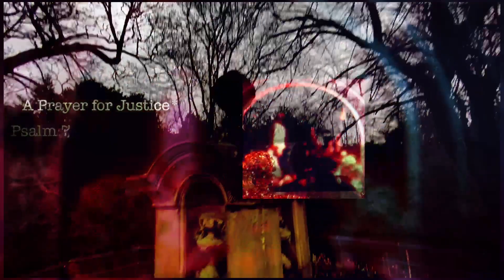Gods Righteous Justice against oppressors, enemies, the wicked & violent ! Psalm 7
In life chances are highly likely that you would be betrayed by someone close to you, plotted against by wicked people or evil doers. Jesus was betrayed by those closest to him in the hour he needed them for support. They were some of his closest disciples. So as children of God we should expect trails and tribulations stemming from betrayal in our lifetime and be watchful. Pray without season for protection from the machinations and vices of enemies. A mans enemy are members of his own house old. Sometimes these are people we love and have treated fairly and shown goodwill to. Sometimes they are not necessarily our family i.e husband, wife, children, brothers, sisters. They can be close friends, your pastor, your Priest, your fellow congregant in church,  your church sponsors, your close friends with whom you share intimate details with, your in-laws, your lawyer, your work colleagues e.t.c

Sometimes you can also form close bonds with new people when you are going through trials and tribulations and because your vulnerable and have limited options you may somewhat believe everything they say, feeling that it is coming from a place of love and comfort. On the contrary they may just be wolves in sheep clothing who would not hesitate to desecrate your home or covet your husband, wife , property e.t.c.
 Remember even Satan masquerades him self as an angel of light so we must be discerning of the spirit and learn to control our tongue and anger for Satan would not spare to capitalise on sin and anger as sin only leads to more sin and violence only leads to destruction. We must chose the path of Good.

It is written in Mathew 23 8:9
But you are not to be called ‘Rabbi,’ for you have one Teacher, and you are all brothers.  And do not call anyone on earth ‘father,’ for you have one Father, and he is in heaven.

This is why you must trust in God our heavenly father alone and we must help each other in times of trouble. So If anyone tells you trust in God and trust in some of us. Rebuke Satan who has used that vessel to speak such words. For your trust shall be in God our LORD Jesus only and not any man on earth be it your pastor, priest, friends or family, lawyer, doctor, politician, Ceo e.t.c.

Are you innocent and have been wrongfully accused?. Have you, been feeling discontent with life, depressed, Slandered, despised, mocked, in pain, disappointed, wrongfully accused, in aguish, heartbroken, betrayed and  continually feeling life has no meaning and everything is falling apart.

Powerful Psalms 7  (Bible verses for A Prayer for Justice)  This powerful Psalms informed my perspective and outlook on how to be confident and secure in our Lord God during prayer when when in danger and how to thank him for his promises to deliver Righteous Judgements for his children. God never fails to deliver on promises in his word for God depth of operation is eternal and never ending and he would vindicate us.

 Gods Supremacy and infinite power to open closed doors, break the yoke, heavy burdens as well as rescue even the most impossible of situations from the forces of darkness and spiritual strongholds. These encouraging scriptures are gently read aloud with relaxing music to help you focus on God's yielding and unfailing Word as you filter or navigate life when lost in this ever changing dynamic chaotic World.

Reverence and Reflection with God's Word in our everyday lives is paramount and is an everyday constant battle with Good and Evil. So we must put on the full amour and  breast plate of Prayer and not rely on our own strength for human strength alone will fail you. Those who feel secure with their riches or current circumstance should be careful lest they fall.

Gods word will never return void so we must Trust in and praise God for his Judgement on the Wicked, all man kind, Universe and Creation is reliable. God will protect the righteous and Innocent from the forces of darkness and is ready to forgive our sins as long as we come with a humble and repentant heart.  The Gates of Hell shall not prevail against the Church.